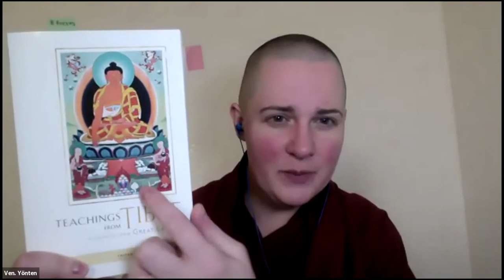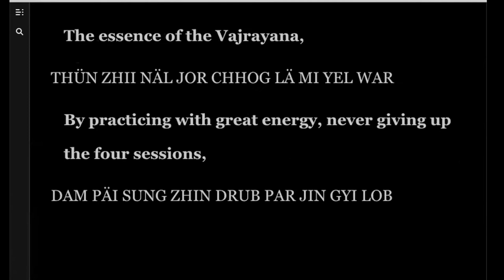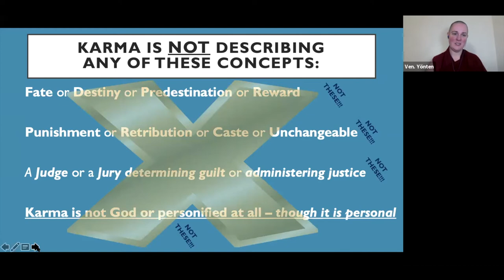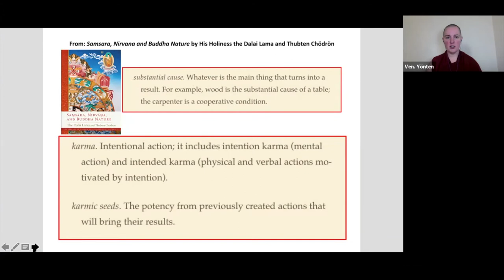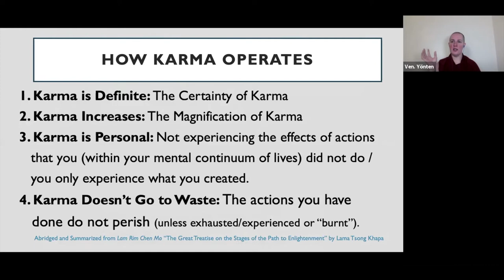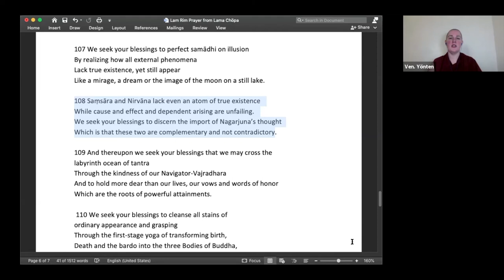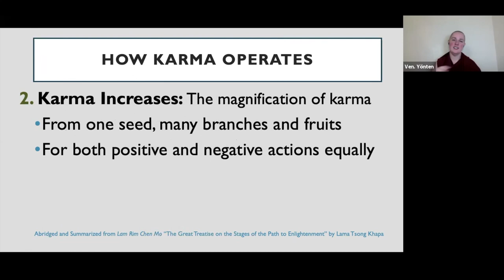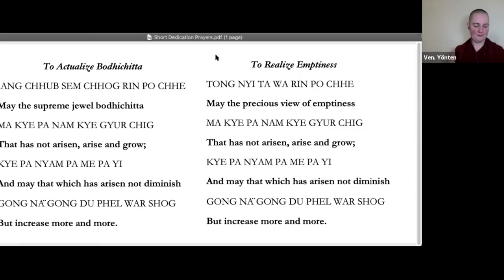11_C1_May 31_Karma_final class of the semester_Lam Rim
The Human Spirit Program:Cohort One, finished the semester May 31 with the end of the small scope - karma and refuge.

Recorded live via Zoom May 31 2021 (with minor edits)